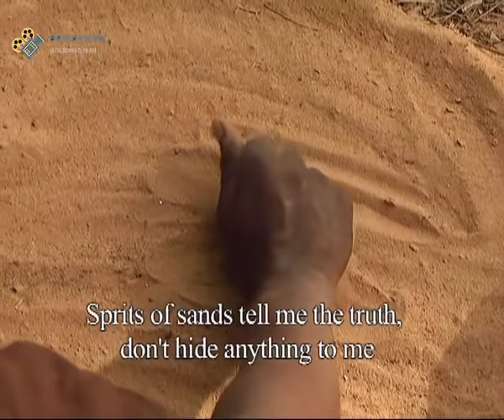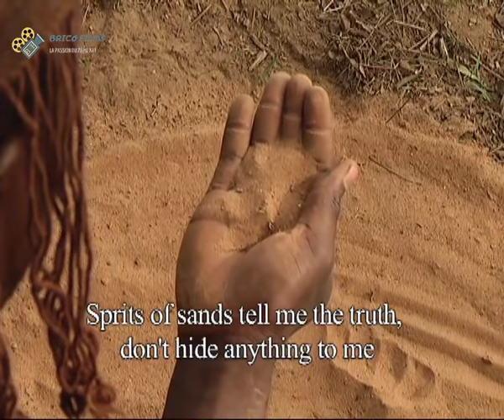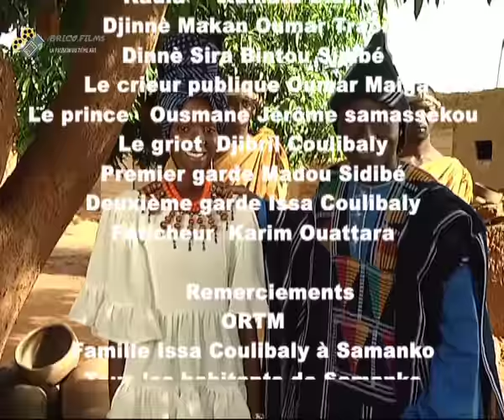Film malien Nandy la Princesse Alima Togola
Le film Nandy l'orpheline est l'adaptation d'un conte, a l'aide des djinns de Dounfin,Nandy est transformée en jolie princesse et reussie a séduire le prince.

Nandy L’Orpheline court métrage de fiction de 13 minutes d’Aminata Doumbia